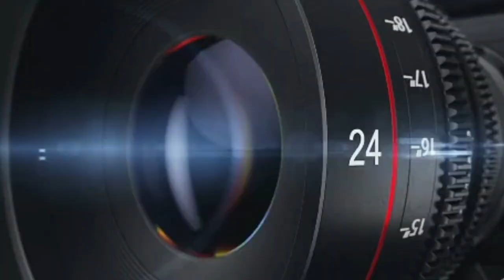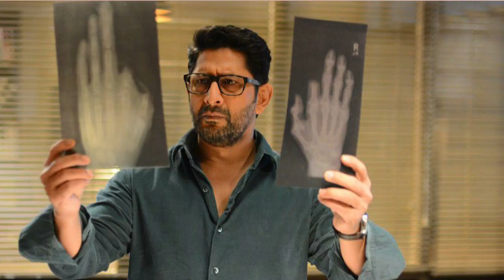Asur voot web series REVIEW | Bhavesh Nhavi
Asur Voot Web Series Review In Hindi By Bhavesh Nhavi.  In this video, I will be sharing my thoughts about the Asur Voot Web Series, the series who cross all limits of Indian web series and international show level. Asur by Voot select series is the masterpiece web series.

Asur on Voot | Welcome to Your Dark Side | Theatrical Trailer | Voot Select